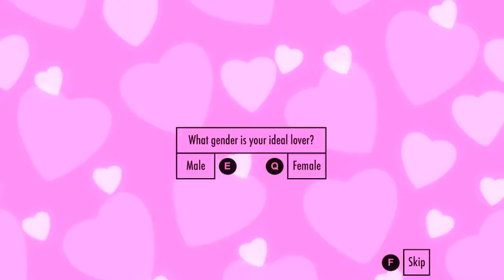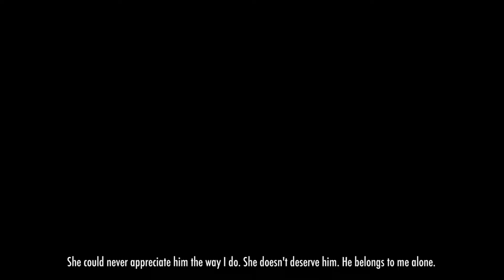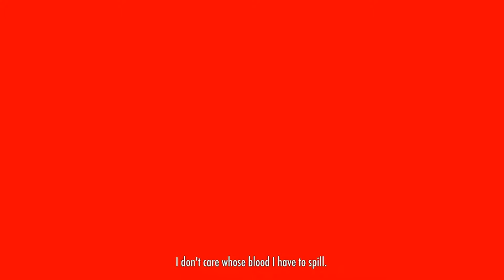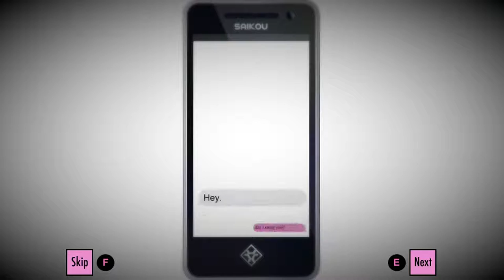Yandere Simulator - Intro, Exploring Bathroom and getting Heartbroken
Playing the debug version of Yandere Simulator.
Just started out, I haven't gotten to the point I could attack people and I got immediately heartbroken by Senpai. XD
And really, the theme played when you're cycling, it is exactly the same as the Battle Resort theme in Pokémon ORAS.

+Platform: PC